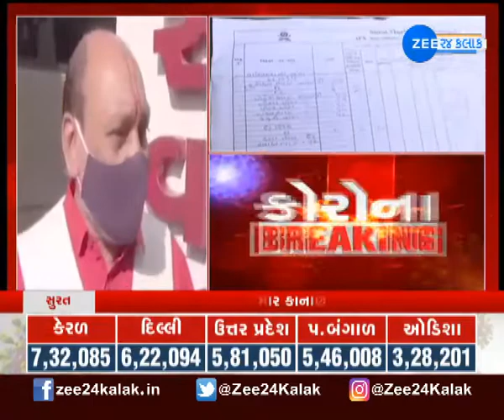Surat: Dry run completed of corona vaccine સુરતમાં કોરોનાનું રસીકરણ શરૂ થાય તે પહેલા કરાશે ડ્રાય રન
સુરતમાં કોરોનાની રસીના ટ્રાયલના ડ્રાય રનની તૈયારી પૂર્ણ- આરોગ્ય રાજયમંત્રી કુમાર કાનાણીનું નિવેદન. સુરતમાં કોરોનાનું રસીકરણ શરૂ થાય તે પહેલા કરાશે ડ્રાય રન